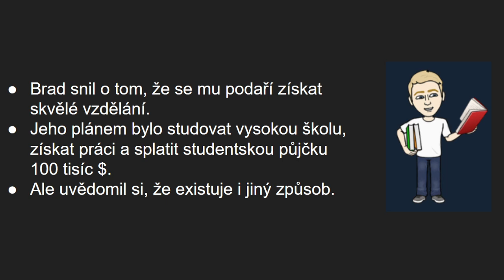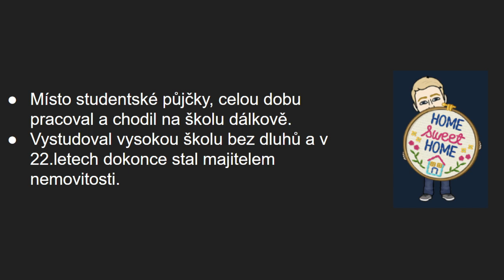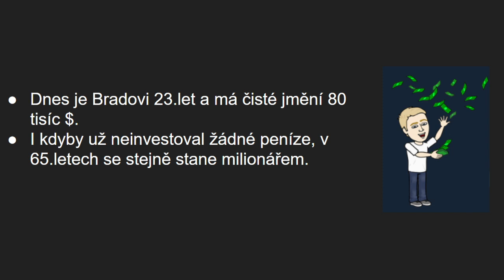26# Je to možné: Bradův příběh úspěchu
Dnes se podíváme na zajímavý motivační příběh od normálního chlapa Brada, který měl sen vystudovat vysokou školu a získat skvělou práci. Podíváme se, ve videu jak se mu to povedlo.

Já, mohu dostat investiční stříbrnou minci ZDARMA. Děkuji.